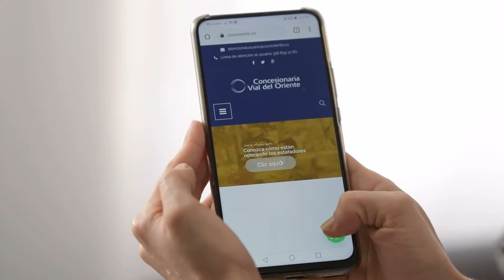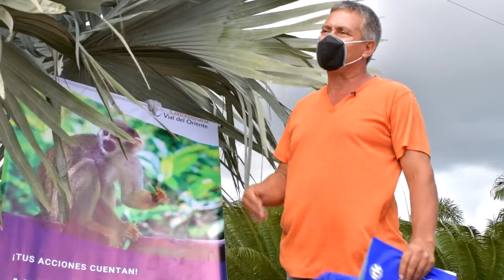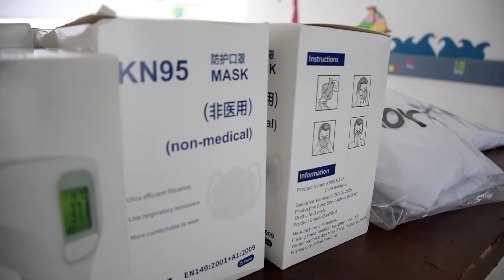GestiónSocial | Atención al usuario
Durante el 2020 el área de gestión social atendió a más de 13.366 personas a través de nuestros nuevos y diversos canales de comunicación puestos a la disposición de nuestros usuarios durante la emergencia nacional por el COVID -19.

Atención al usuario: 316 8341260